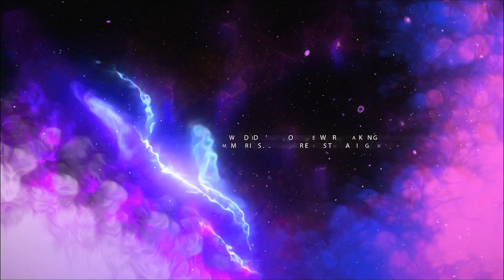2K15 BATCH#GUNTURMEDICALCOLLEGE...🔥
The days in these Benches might end but not the memories...💓💓💓